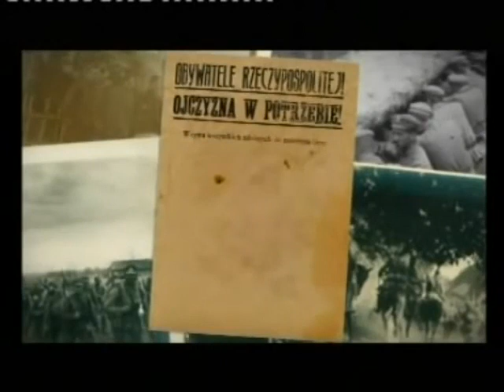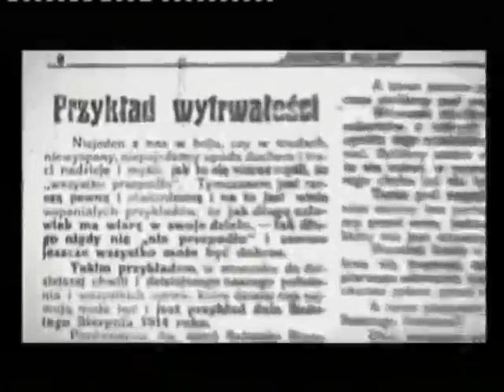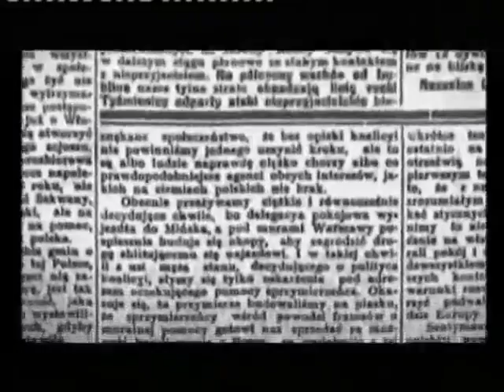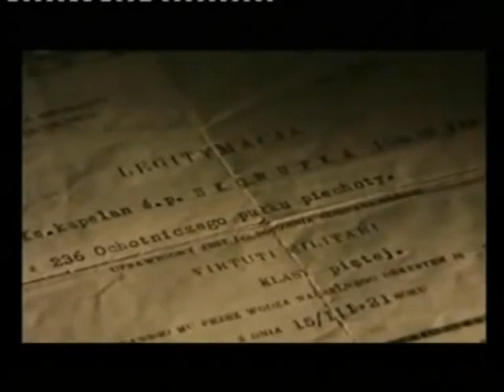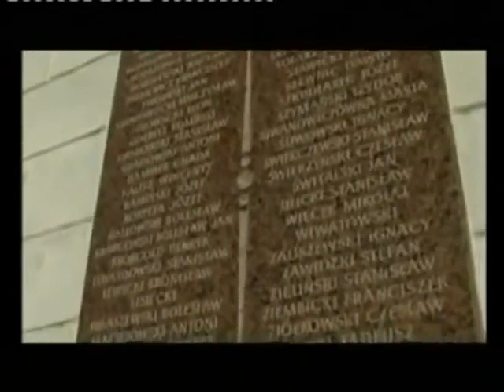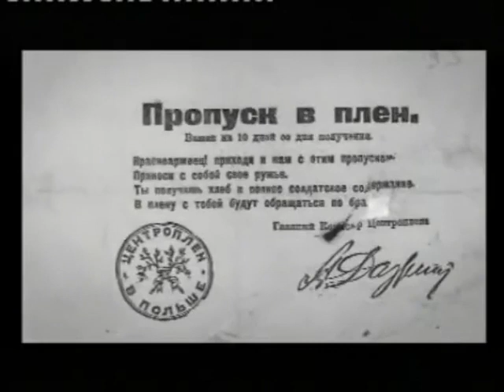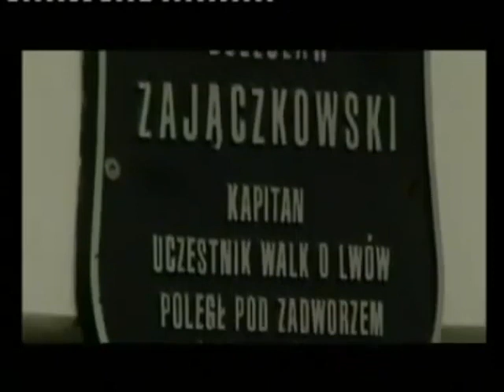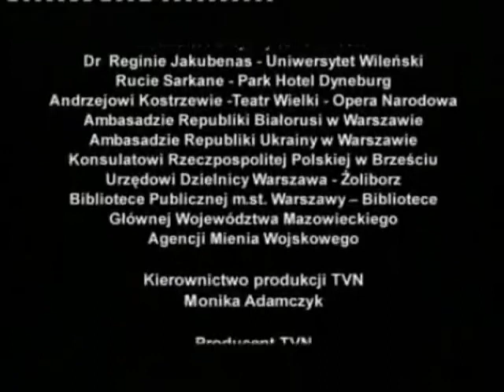Wielka wojna na wschodzie 7/8 13 Sierpień 1920 - 19 Sierpień 1920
„Wielka Wojna na Wschodzie" to fabularyzowany serial dokumentalny, który przedstawia wojnę polsko-bolszewicką niemal dzień po dniu. Do pierwszego starcia polsko-bolszewickiego dochodzi 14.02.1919. W tym dniu rozpoczyna się niewypowiedziana wojna z Rosją. 18 sierpnia ma miejsce Bitwa warszawska , jedno z największych zwycięstw w polskiej historii. Bitwa pod Warszawą jest przełomową bitwą w wojnie z bolszewikami. Rozpoczynają się masowe poddania bolszewików do polskiej niewoli... Wojna kończy się w marcu 1921 roku podpisaniem traktatu ryskiego, w którym Rosja zgadza się między innymi na zapłacenie ogromnego odszkodowania stronie polskiej. Do dzisiaj Polska nie dostała żadnych pieniędzy.